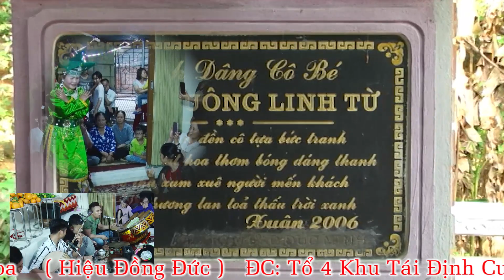CÔ HOA 5852 ( HẦU GIÁ CHẦU NHỊ )